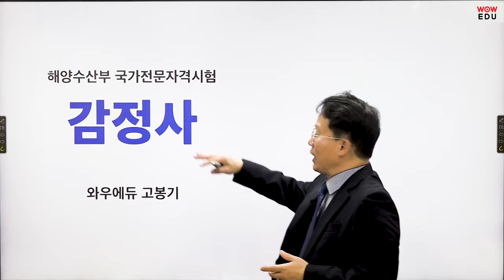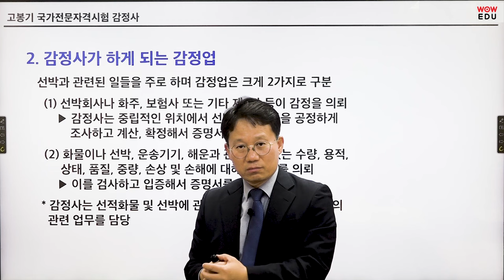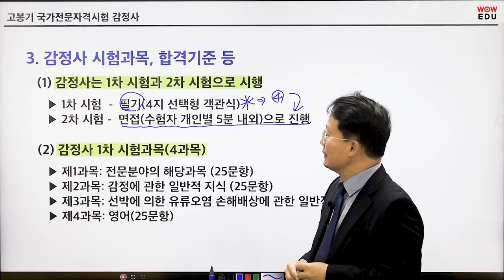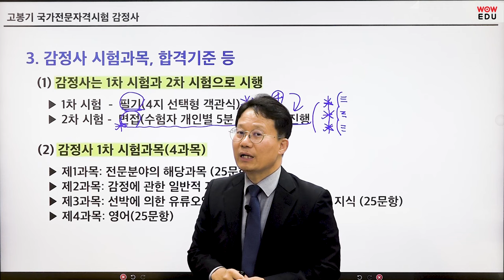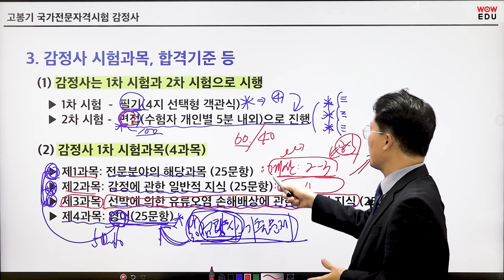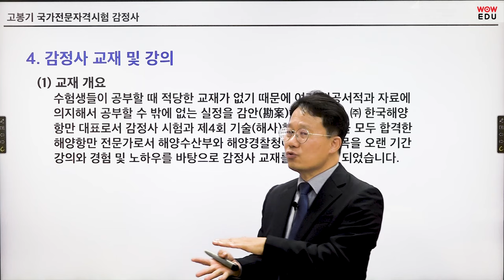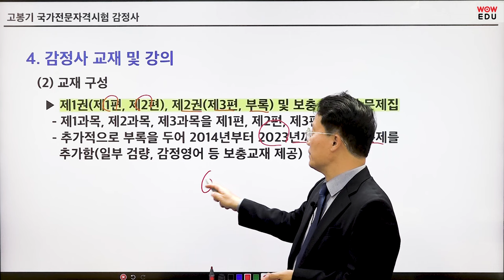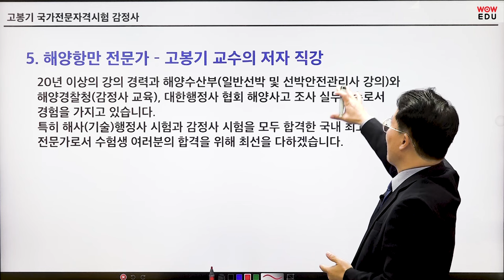해양수산부 국가전문자격증 시험 [감정사] 오리엔테이션 | 와우에듀 고봉기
와우에듀 고봉기 교수님의 OT
 * 감정사란?
 * 감정사가 하게 되는 감정업
 * 감정사 시험과목, 합격기준 등
 * 감정사 교재 및 강의

Real 전문가 고봉기
- 선박 감정사 + 선박안전관리사 + 해사 행정사 + 한국 해양.항만 대표
- 해양경찰 해사법규, 해양경찰학개론 전임 강사(해양경찰청 강사)
 - 와우에듀 선박안전관리사, 감정사 대표 강사

와우에듀에서 전국 유일 해양전문가 저자직강+전문교재로
감정사 국가전문자격시험에 한번에 합격하세요!